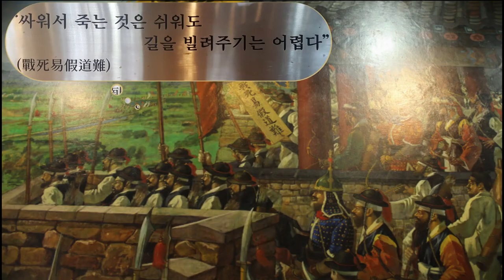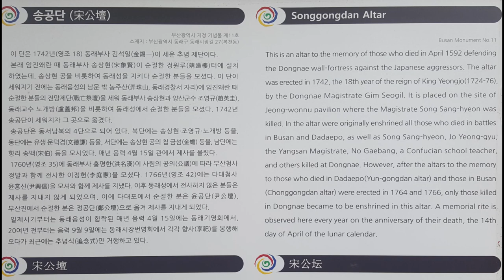부산 동래송공단(Busan Dongnae Songgongdan Altar,釜山东莱宋公坛)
송공단은 1742년(영조18) 동래부사 김석일이 세운 추념제단이다.임란 때 순절한 송상현 동래부사와 동래성을 지키다 순절한 분들을 모셨다. The Song industrial complex was built in 1742 (Yeongjo 18), by Dongnaebu-sa Kim Seok-il.Song Sang-hyun and Dongnae Venerable Song during the Japanese Invasion of Korea, and those who died while protecting Dongnaeseong Fortress.